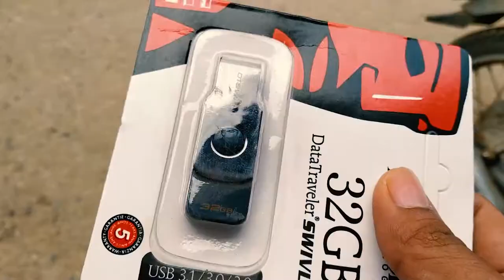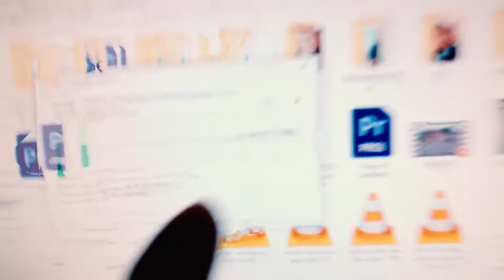Yeh Cheez Achi Hy